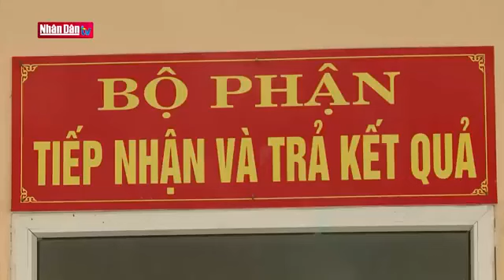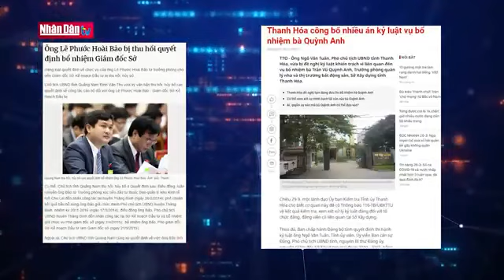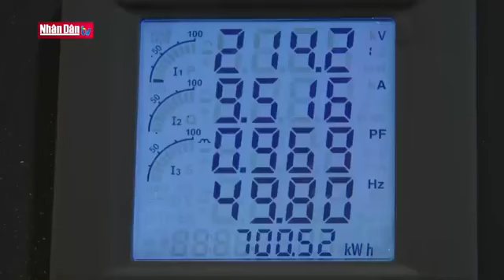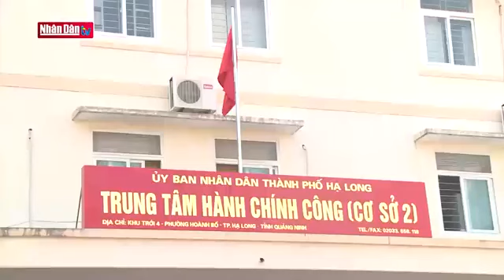Chọn đúng người, dùng đúng việc